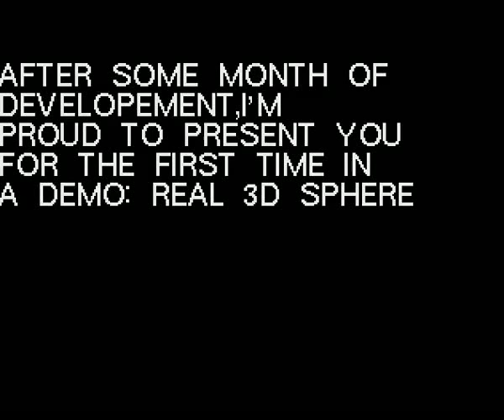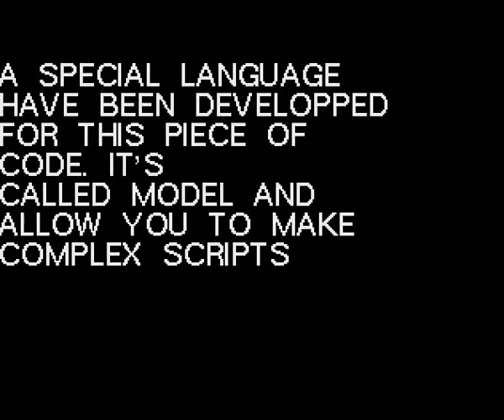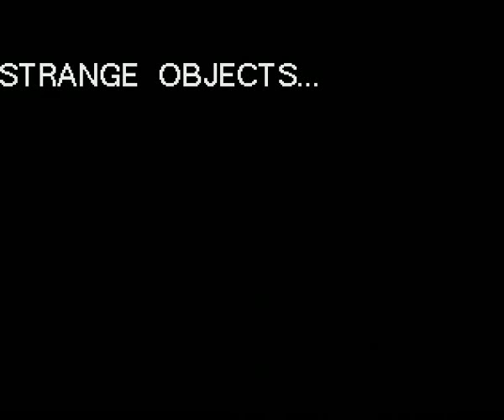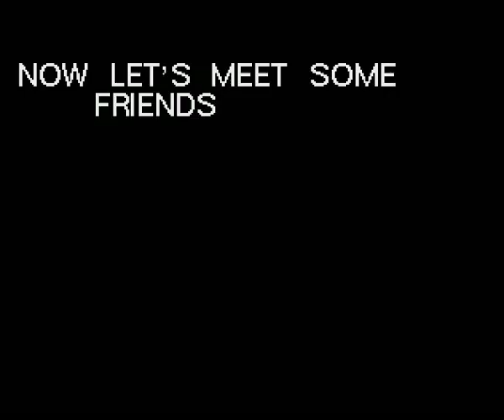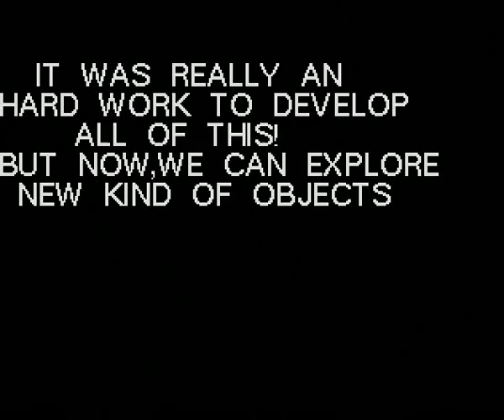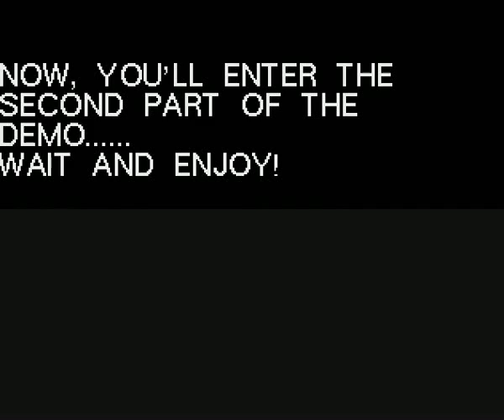VIRTUAL WORLD - TOMSOFT PART 1 - AMIGA DEMO 1991 MUSIC BY RAPHAEL GESQUA - AUDIOMONSTER - REMASTERED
During the 80's appeared a phenomenon called "Demoscene", where people from all over the world could combine their talents to produce some sort of videoclips, on personal computers. Programmers, grafic designers and musicians could express their talent, and spread it all over the world, without even the not yet existing internet, but only by making copies of their work, over and over, to the more people they could, with the help of modems, or even by real mails...

My composer career began in the Demoscene, on "Commodore Amiga" computer, as the handle of "Audiomonster", when I started to use the famous "4 monophonic channels / 8 bits sound" sequencer called "Soundtracker", and to have fun playing with it from 1989 to 1994. This leaded me to be quickly and directly classified at first place of "Eurocharts", classment of programmers, graphic designers and musicians, written on 3 1/2 floppy discs, and spreaded all over by the same meanings.

Finally, I think I can say Demoscene will have leaded me to make music become my full time passionate job, after beeing a simple hobby.

Here are most of the productions I were involved in...

Musics are lightly remastered by the composer...

Raphaël Gesqua